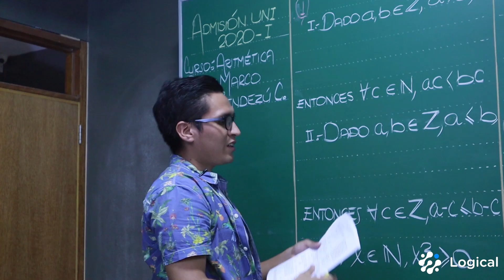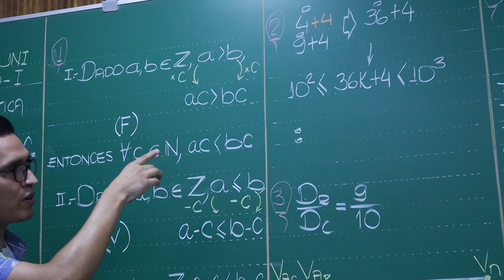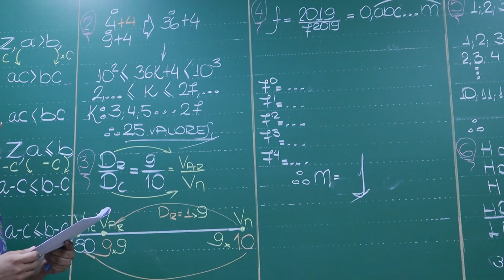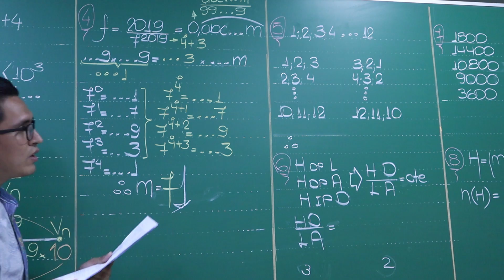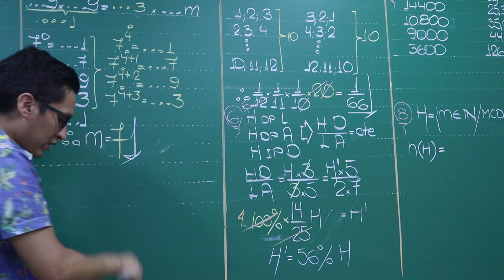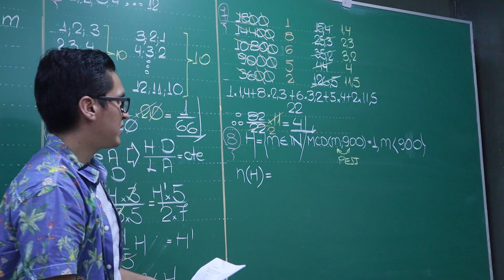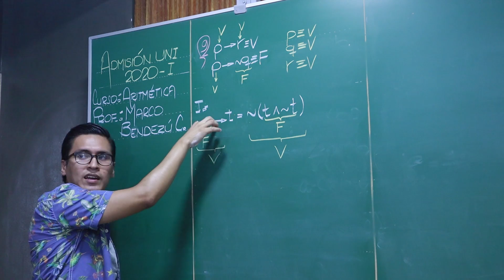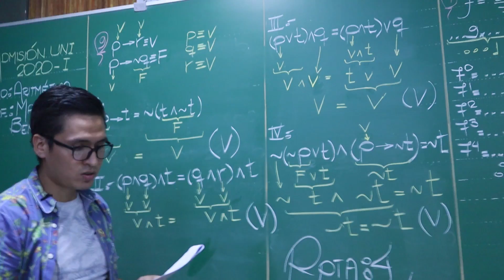Solucionario | UNI 2020 - 1 [Aritmética]